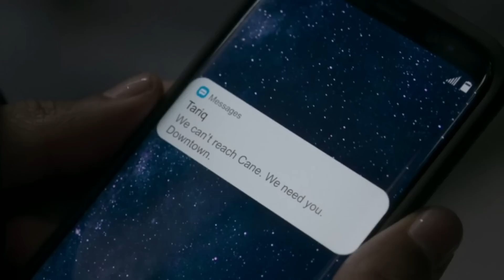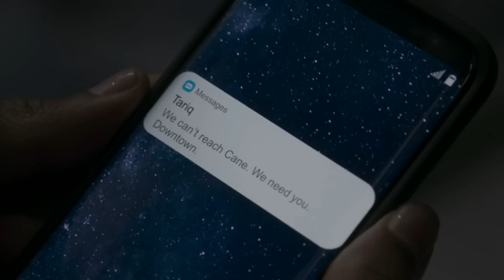How Cane Beat Lorenzo & The Next Move Explained | Power Book II: Ghost Season 3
In Power Ghost Season 3 Episode 3, Cane Tejada learned that Lorenzo was the one who killed Zeke, he tortured the pilots of Mecca and was able to get an exact description which matched Lorenzo, as well as a broken tail light. Cane was able to put two and two together and now in his words, he owns Lorenzo Tejada. So in a change for Cane from Power Ghost's previous seasons, we saw him be a lot more strategic and calculated with the way he approached this situation, a situation which ended Ghost Season 3 Episode 2 with Cane owning Lorenzo, but that's not all. In this video I break down the relationship between Cane & Effie, Dru, Tariq and Brayden and why Effie could be Cane's next move in Power Book 2 Ghost Season 3 going forward.